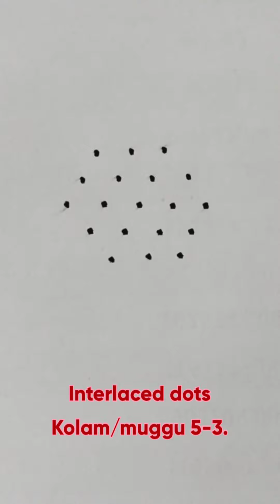Interlaced dots Kolam/muggu with 5-3 . Karthigai masam kolam. Karthigai deepam kolam with Diya.